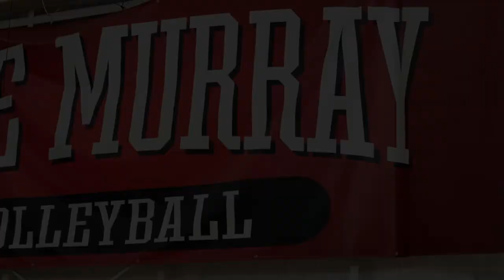MY NEW SERIES | PUSH THE ENVELOPE 2020